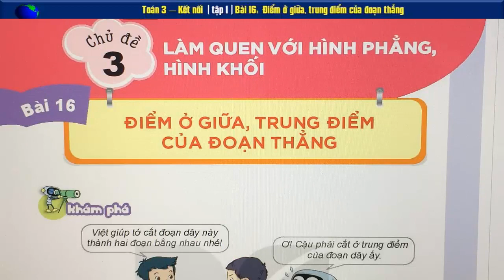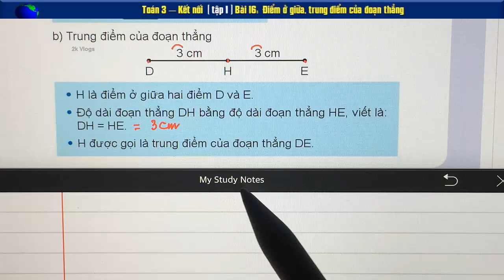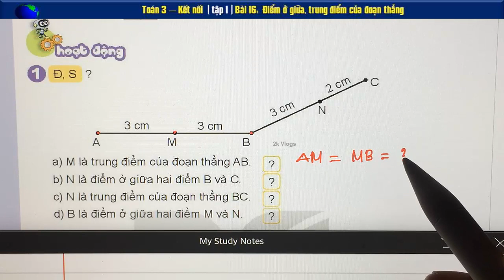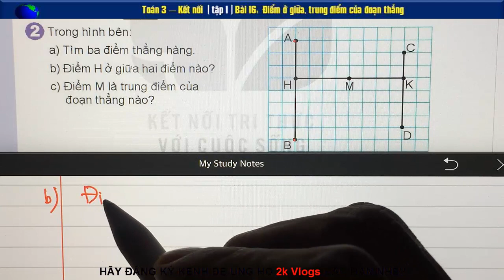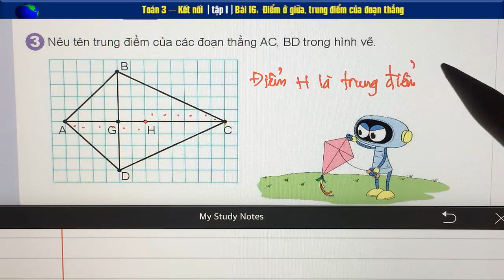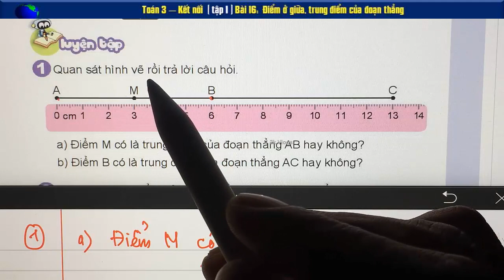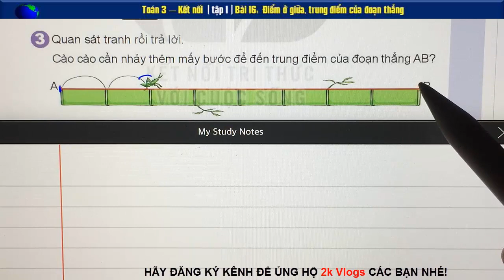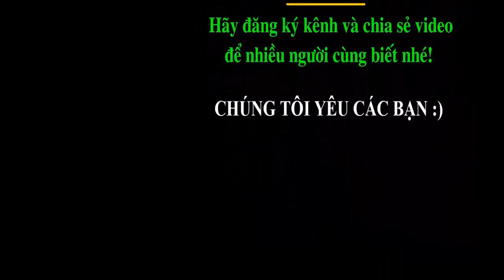Toán 3 Kết nối | Bài 16: Điểm ở giữa, trung điểm của đoạn thẳng - Trang 49,50,51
Toán 3 - Sách Kết nối Tri Thức Với Cuộc Sống - tập 1| Bài 16: Điểm ở giữa, trung điểm của đoạn thẳng - Trang 49,50,51
👇 Xem nhiều hơn các video của 2k Vlogs 🌴